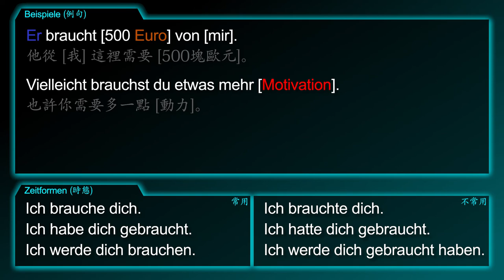需要 [brauchen] －「我需要你！」的德文怎麼說 － 德文學到死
德文動詞 [brauchen / 需要] 的摘要！

影片包含：
1. 我需要你。
2. 名詞：需求
3. 命令式：不要總是需要那麼多錢！

文法：
1. 需要某人/某事物
2. 從某人/某東西需要某事物

例句：
1. 他從 [我] 這裡需要 [500塊歐元]。
2. 也許你需要多一點［動力]。
3. 我需要 [一台新的汽車]。